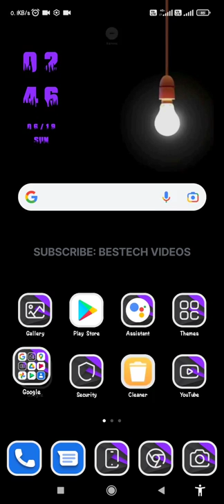How to know original source of image or photo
How to know about image creator details. how to check original source of image or photos. Hello everyone, in this bestechvideos you will get to know about how to check original source of image or photos. I hope this method is helpful for you to get detailed in information about any kind of image or photos.